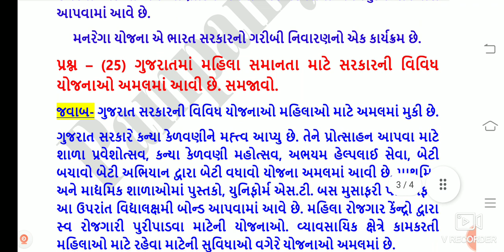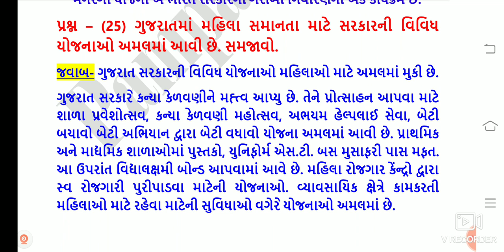Nidan Kasoti Std-11 | Social Scince | Part-C | નિદાન કસોટી ધોરણ-11 / સામાજિક વિજ્ઞાન / વિભાગ-C /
નમસ્કાર મિત્રો,
આ VIDEO મા આપ ધોરણ 11   વિષય સામાજિક વિજ્ઞાન નિદાન કસોટી પેપર સોલ્યુશન બિભાગ/C તેમના અગત્યના પ્રશ્નો વિભાગ પ્રમાણે Most IMP આપવામાં આવ્યા છે. જે તમામ વિદ્યાર્થીઓ માટે પરિક્ષાની તૈયારી કરવા ખુબજ ઉપયોગી સાબિત થશે.
ધન્યવાદ 🙏🙏🙏